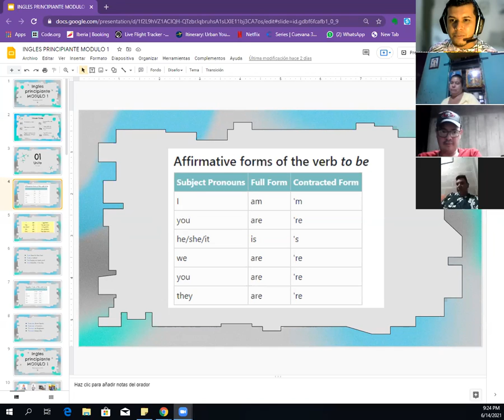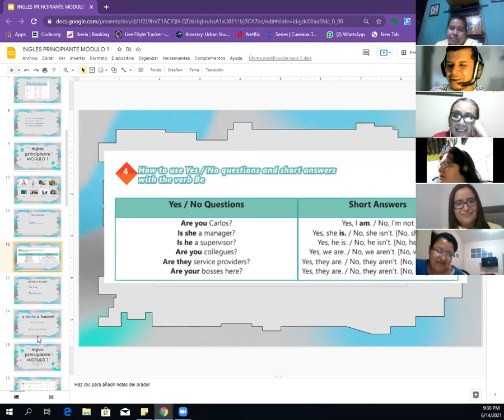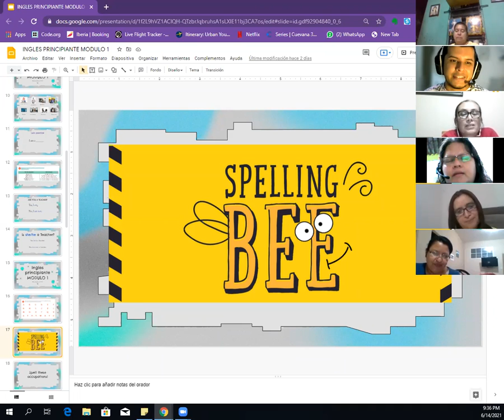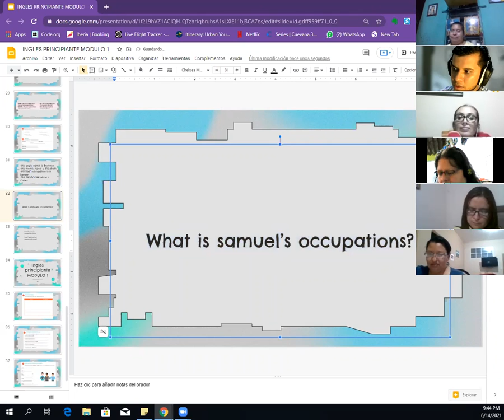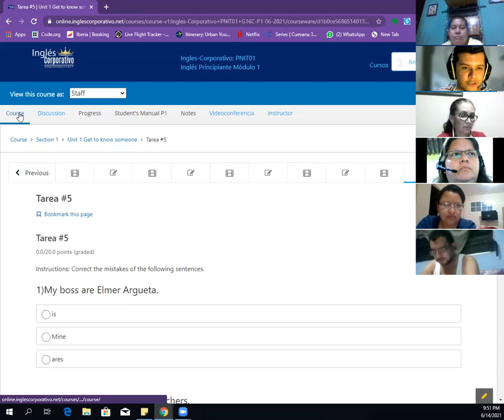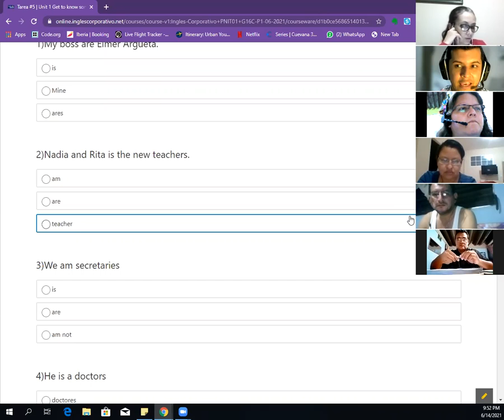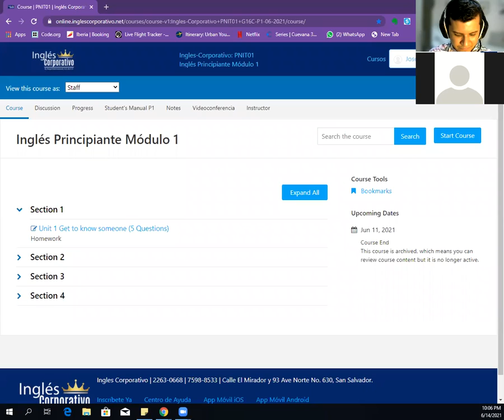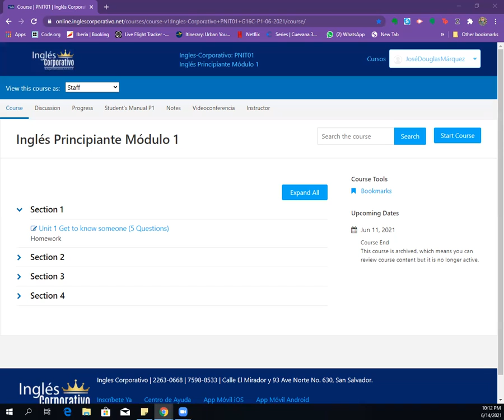Ingles Corporativo- Videoconferencia #5 VOCABULARY PRACTICE- Part II